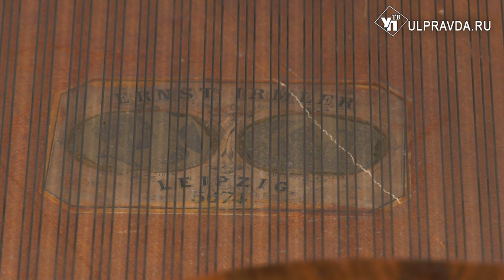История предметов. Какой рояль украшает гостиную Дома Языковых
Одна из главных достопримечательностей литературного музея «Дом Языковых» в Ульяновске - старинный рояль 19 века «Эрнст Ирмлер», изготовленный в Лейпциге, в Германии. В 90-х годах прошлого столетия он передан музею в дар.